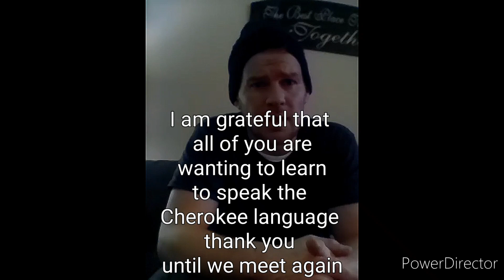Learn to say Valentine Day in cherokee